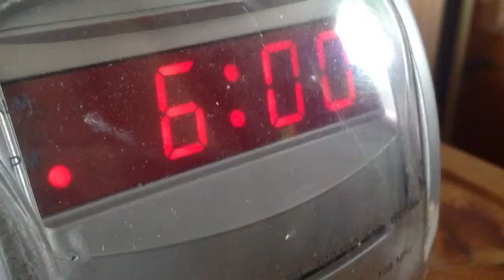Spuds famous uncool deaths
Spud tells you lots of different deaths